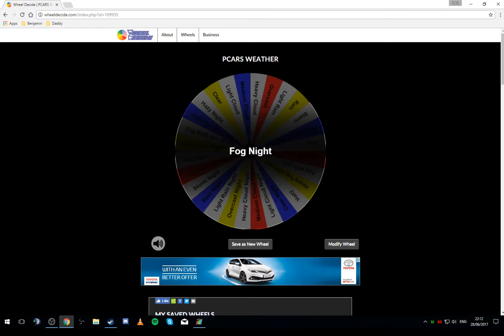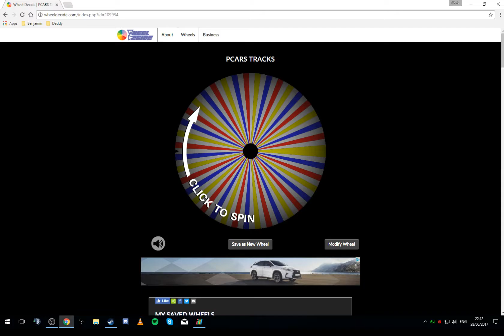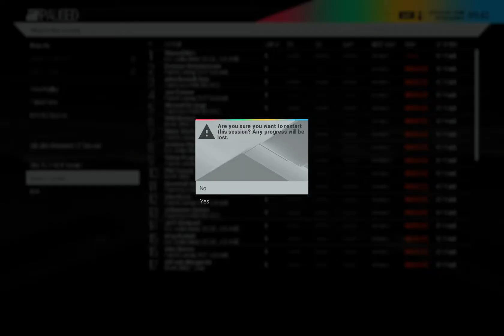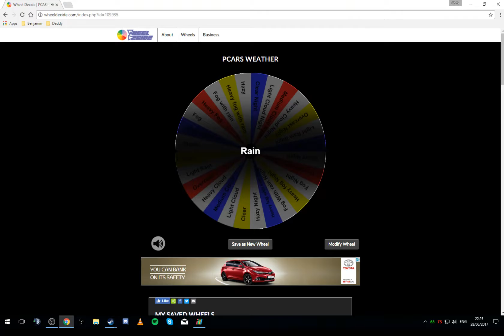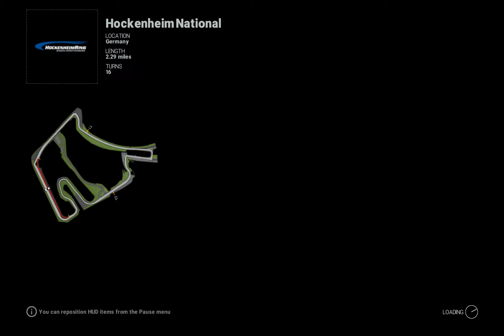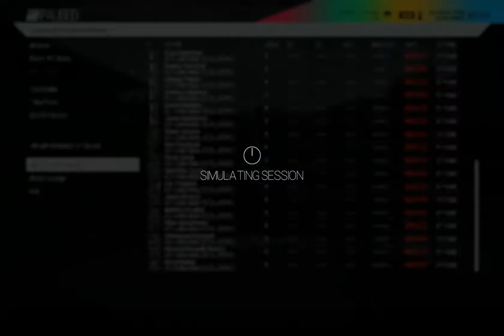Wacky Random Challenge Episode 46 - Mercedes 300SEL & Mercedes 300SL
Here is episode 46 of the Wacky Random Challenge. In this series, I will be racing all 125 cars against 65% opponents (up to 35, but this will be limited to the maximum the track allows automatically). The track and the weather conditions are randomly selected at the beginning of each episode. A 10 minute warm up session is available should I require it, which is then followed by a 10 minute race.